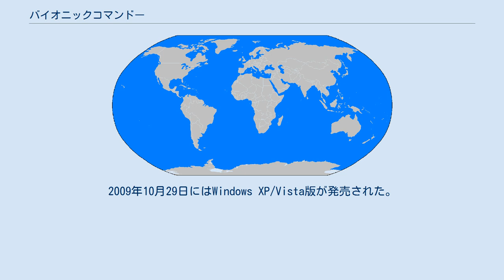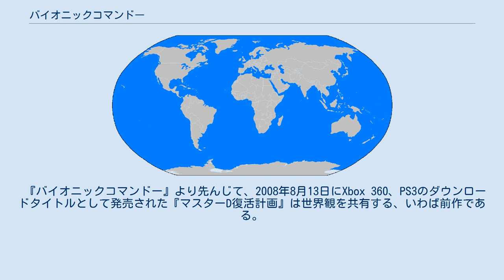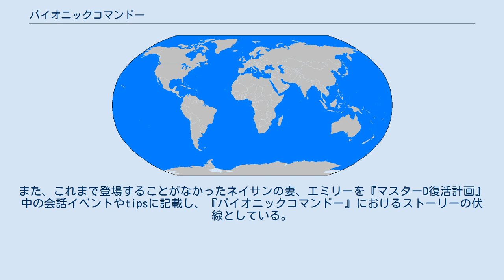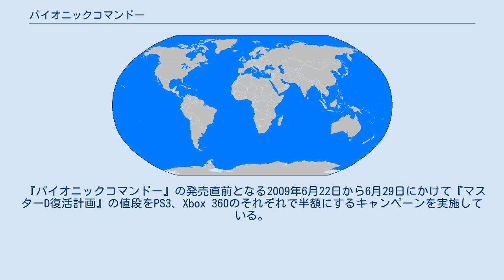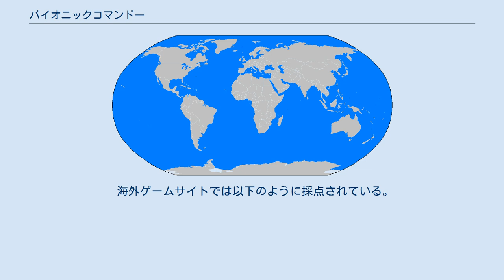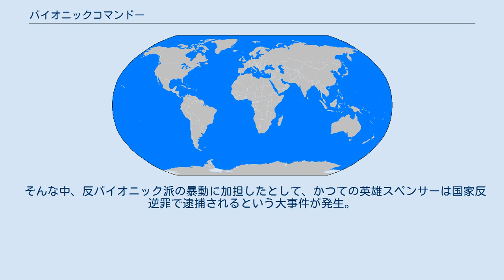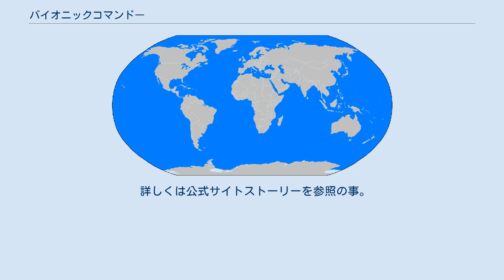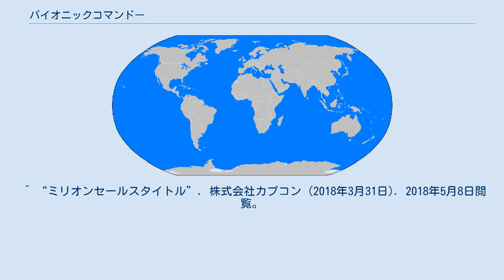バイオニックコマンドー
バイオニックコマンドー(Bionic Commando)は、2009年6月25日にカプコンが発売したXbox 360、プレイステーション3用の3Dアクションゲーム。
1988年発売のファミリーコンピュータ用ゲーム『ヒットラーの復活 トップシークレット』から、ゲームシステムや世界観を引き継いだオリジナル作品である。
2009年10月29日にはWindows XP/Vista版が発売された。
開発はGRIN。
 尚、本項では『バイオニック コマンドー マスターD復活計画』を『マスターD復活計画』と省略。
2009年に発売されたジャンルがTPSおよび3Dアクションゲームの『バイオニックコマンドー』を、そのまま『バイオニックコマンドー』と表記した。
 本作は、左手にバイオニックアームを装着したFSA軍兵士「ネイサン・スペンサー」を操り、アメリカ合衆国のアセンション・シティという都市を舞台に、テロ活動でシティを急襲したバイオレインを掃討していく3Dアクションゲームである。
2007年10月16日に制作発表され、約2年間の開発期間と、20億円の巨費を投じて制作された。
当初は150万本の出荷を見込んでいたが、北米版の初月売り上げが2万7000本と奮わず、2009年7月末時点で全世界での総売り上げは、約55万本余りの売り上げに留まった。
 発売から2ヵ月後には開発を請け負ったGRINがキャッシュ・フローの悪化により閉鎖に陥っている。
同会社のスタッフは直後にOutbreak Studiosと言う新会社を設立したが、GRIN名義でのタイトルは『バイオニックコマンドー』が最後となった。
 2008年発売のゲーム『バイオニック コマンドー マスターD復活計画』については、その関連性のみを記述する。
ゲームそのものの解説については「トップシークレットの該当記事」を参照されたい。
 『バイオニックコマンドー』より先んじて、2008年8月13日にXbox 360、PS3のダウンロードタイトルとして発売された『マスターD復活計画』は世界観を共有する、いわば前作である。
『ヒットラーの復活』のリメイク版として制作されたこの作品で、それまで日本と海外で名称の異なっていた作品名と幾つかの固有名詞（ヒットラーやナチスに関連する言葉を、規制により諸外国で避けるため）、世界観などを全て統一している。
また、これまで登場することがなかったネイサンの妻、エミリーを『マスターD復活計画』中の会話イベントやtipsに記載し、『バイオニックコマンドー』におけるストーリーの伏線としている。
 『マスターD復活計画』をプレイし特定条件を満たすと『バイオニックコマンドー』において様々な特典がある。
『マスターD復活計画』をクリアすると、『バイオニックコマンドー』でスペンサーのクラシックコスチュームを取得できるパスワードが手に入る。
さらに『マスターD復活計画』で隠しアイテムであるパープルマトリックスを入手すると『バイオニックコマンドー』内の特定箇所にある隠し部屋に入れるパスワードが手に入る。
 『マスターD復活計画』同様、隠しアイテムがあるが、それらのデザインは『マスターD復活計画』のグラフィックをモチーフにしている。
またXbox 360用の実績の絵柄は、さらにそのリメイク元である『ヒットラーの復活』のドットをモチーフにしている。
 『マスターD復活計画』の発売の際に、日本限定の映像として水木一郎が歌う主題歌のPVが配信されている（作詞は中井実、作曲は田中公平）。
このPVは『バイオニックコマンドー』の製品版に「完全版」として収録されている。
このPVで使われた楽曲は2009年6月10日にシングルCDで発売されている。
 プロデューサーであるベン・ジャッドはゲームサイトのインタビュー、公式ブログの創設と運営、関連イベントの参加など精力的に宣伝活動をした。
イベントでは等身大のバイオニック・アームを自ら装着し、主人公スペンサーのコスプレを披露している。
Xbox 360用の配信ビデオにも参加している。
 『バイオニックコマンドー』の発売直前となる2009年6月22日から6月29日にかけて『マスターD復活計画』の値段をPS3、Xbox 360のそれぞれで半額にするキャンペーンを実施している。